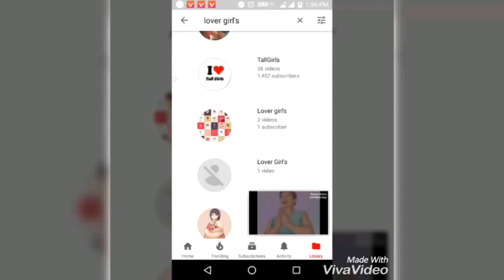Rango | Me He Ye Pyar Ki Holi | Hay Ye Holi | Uf Ye Holi | New WhatsApp Status 2019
Rango | Me He Ye Pyar Ki Holi | Hay Ye Holi | Uf Ye Holi | New WhatsApp Status 2019 | Holi_2019_Special

Sridevi Death | Sridevi Passes Away in Dubai | श्रीदेवी का निधन

Meri zindagi me aake meri zindagi sawari

Ruperi valu | soneri lata | Love video 2019

Swarg ha nava//whatsapp status 2019

Priya Prakash Varrier | Our Adaar Love movie | new song Releases | Date : 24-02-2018

Shankarao jalash nanded | today over follow | part's

Shankarao jalash nanded | today over follow 01

Shankarao jalash nanded | today over follow 02

Shankarao jalash nanded | today over follow 03

Shankarao jalash nanded | today over follow 04